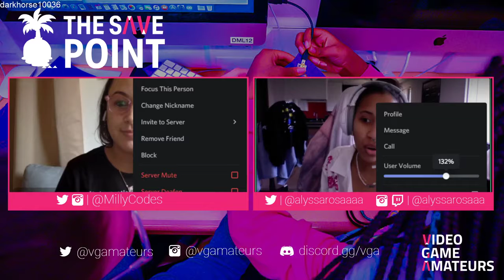The Savepoint Ep.18 -Women Who Code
For our final episode of March we had a special episode of the podcast for Women's History Month with special guest Milly Codes! Alyssa sat down with Milly to discuss how she got into coding,  her experience being a latina working in tech and the different avenues and programs available for young girls and women alike to get into the field.

► Contact Alyssa & Mando!